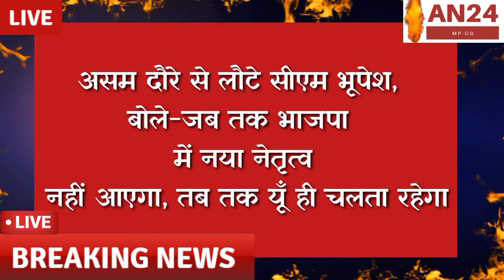AN24 morning headlines chattisgarh liveheadline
morning headline updates  Chhattisgarh